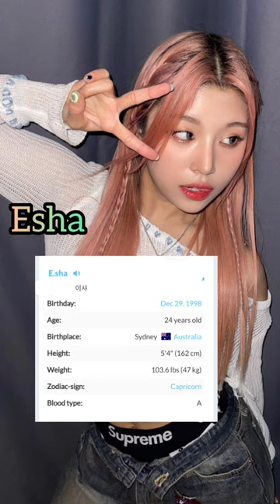xin kpop group { this video is in my drafts list 😅}